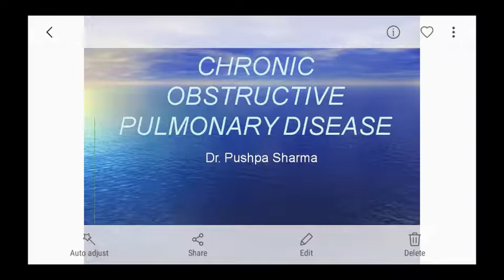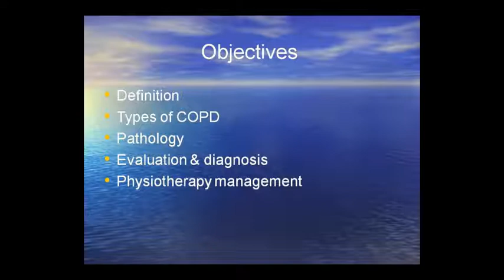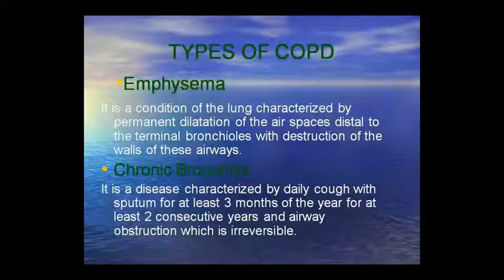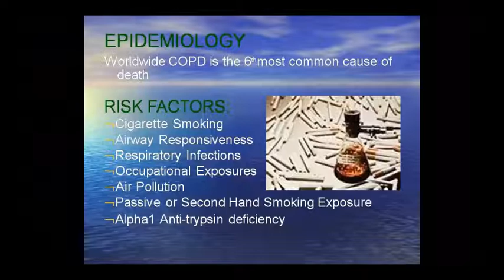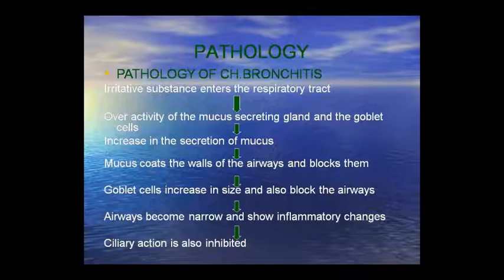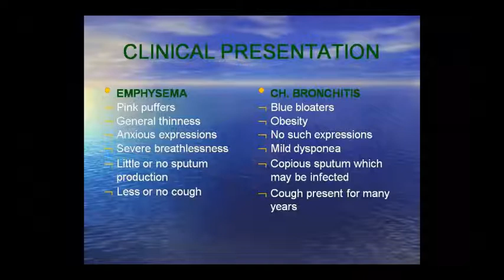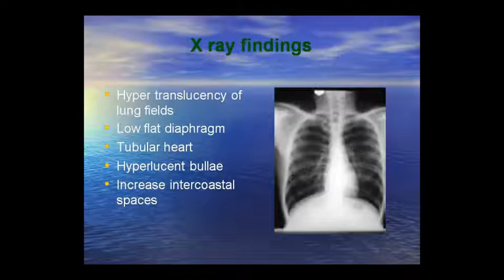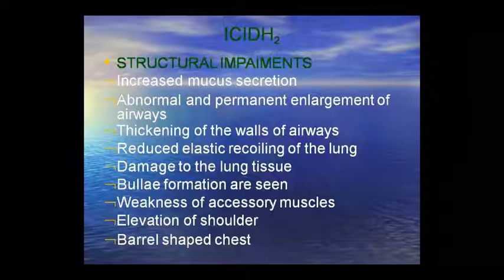Dr. Pushpa Sharma Topic:- Patho- COPD 17/09/20